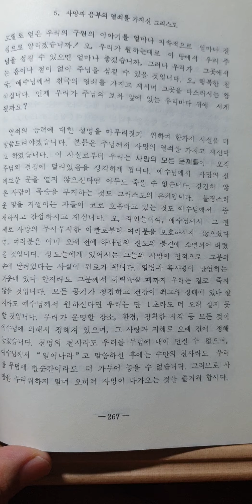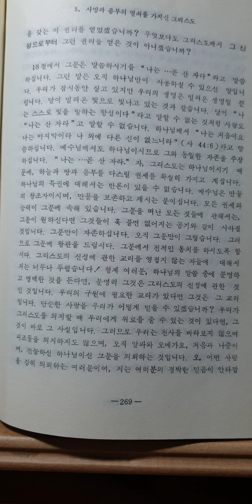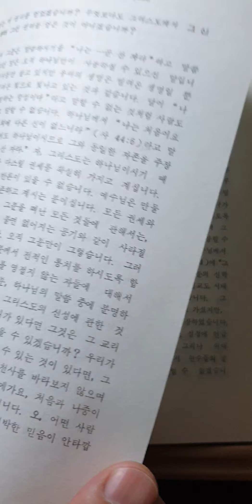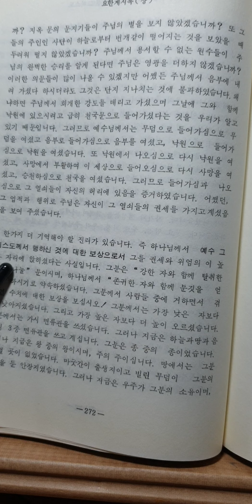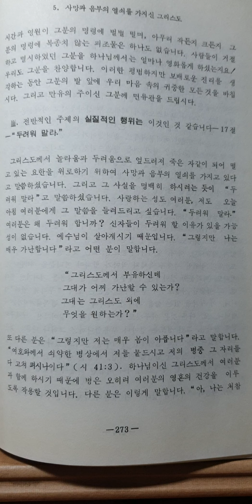코로나시대 명설교 "스펄전"의 계시록 복음